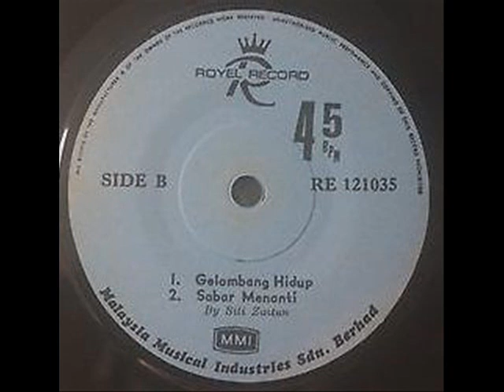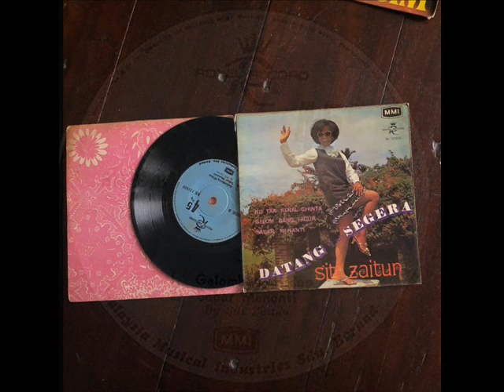siti zaiton & the wanderers _ sabar menanti (1970)